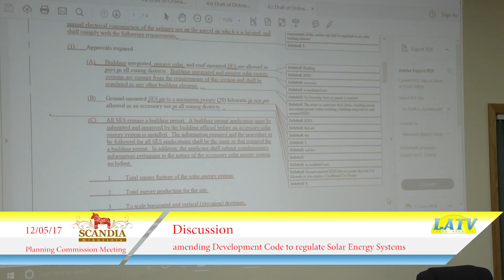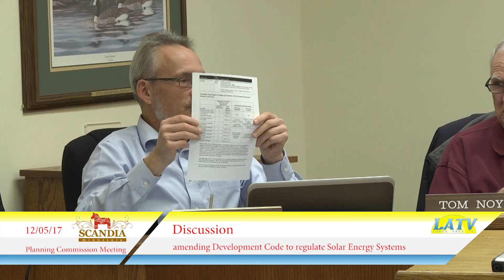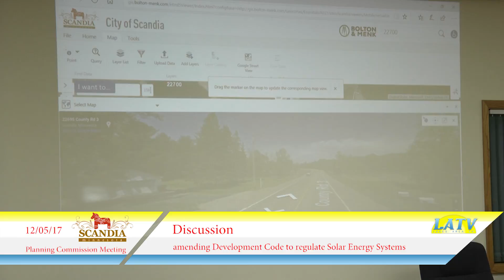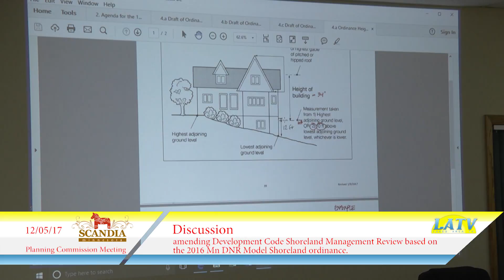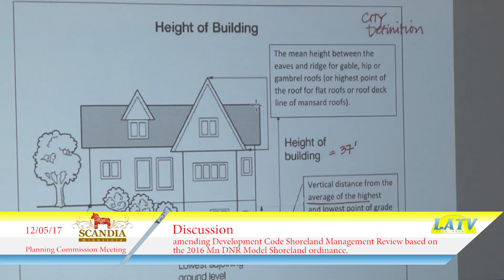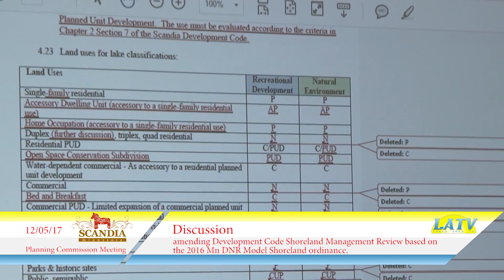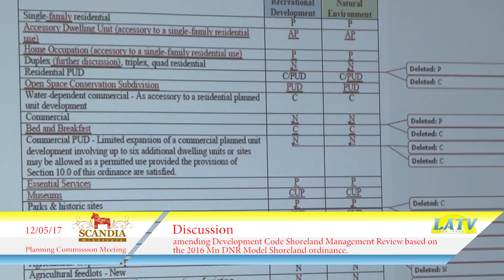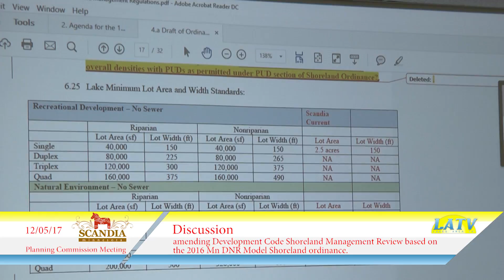Scandia Planning Commission Meeting December 5th 2017